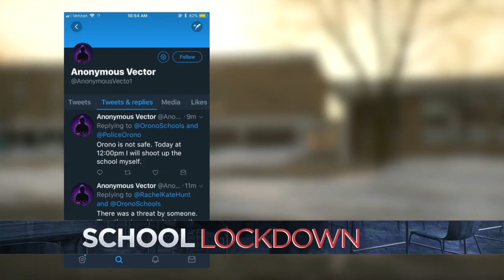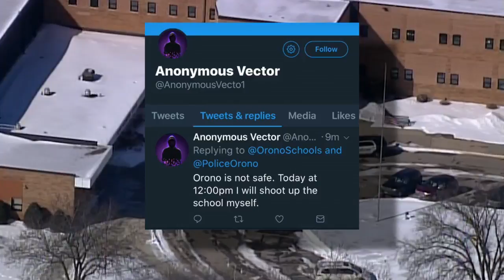Arrest Made After Gun Threat Puts Orono Schools On Lockdown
One week after the deadly shooting in Florida, Twin Cities students and their families had a frightening ordeal, Jeff Wagner reports (2:36). WCCO 4 News At 10 – February 21, 2018